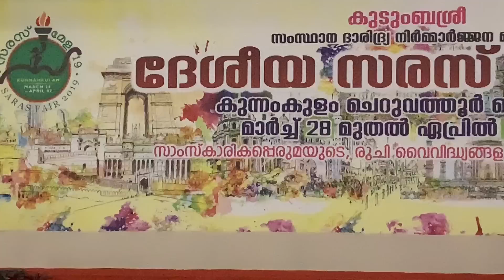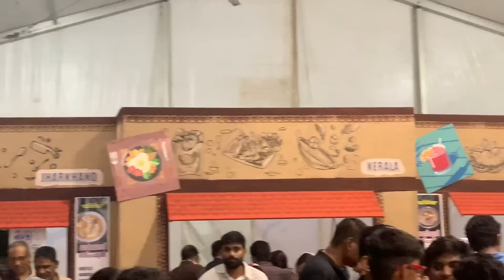INDIA IN ONE UMBERLLA /SARAS MELA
Markets are of fundamental importance in the business strategy of rural enterprises. Marketing of rural products is a developing concept and its full potential is still untapped. Government have recently realised the scope of rural markets as it would increase the income of rural society and provide them with better livelihood opportunities. Saras mela is a landmark initiative of the Ministry of Rurally Development, Government of India for promoting rural products and building capacities of artisans and entrepreneurs. SARAS Fairs are now major national events attracting both national and international interests. This financial year onwards, every state across India will be hosting two Saras fairs in one fiscal year.

Understanding the tremendous opportunities that Saras fairs brings, Kudumbashree has made it a norm to mark its presence at all Saras fairs hosted across the country henceforth. Kudumbashree will be grooming a marketing team specialised to participate in fairs so that the representation of Kudumbashree and its entrepreneurs is ensured across all fairs. Kudumbashree will present an impressive range of rural products in these fair

നിങ്ങൾക്കൊരു സന്തോഷം ഇമ്മക്കൊരു ആത്മസന്തോഷം
ഈ ചാനൽ ഇഷ്ട്ടപെട്ടുവെങ്കിൽ ...ലൈക്ക് ,ഷെയർ & സബ്സ്ക്രൈബ് ചെയ്യാൻ മറക്കരുത്

ജെനിസ് ,ജെനിഫർ & ആൻജലിൻ